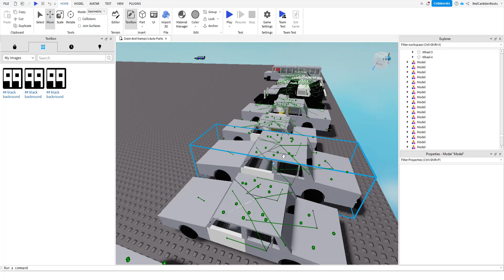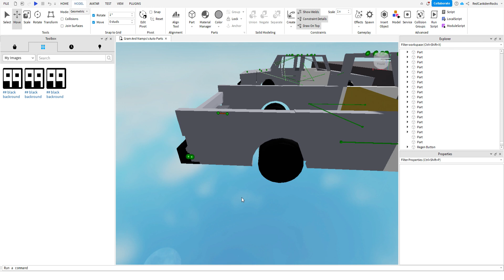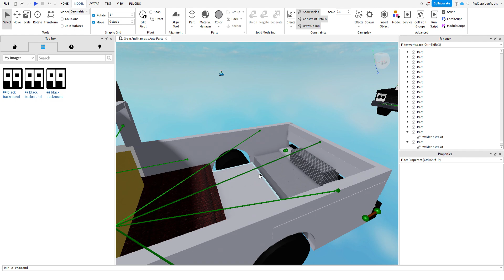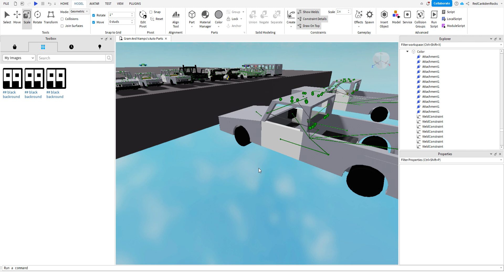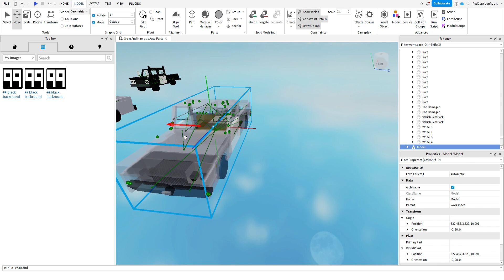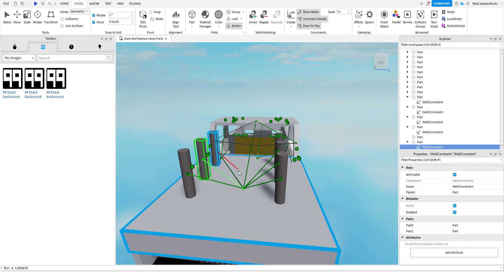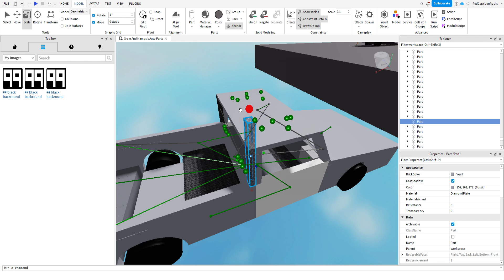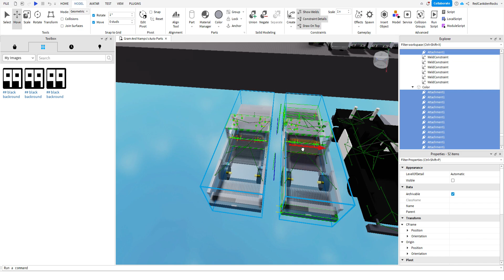Making RedCar derbies Truckfest temps!